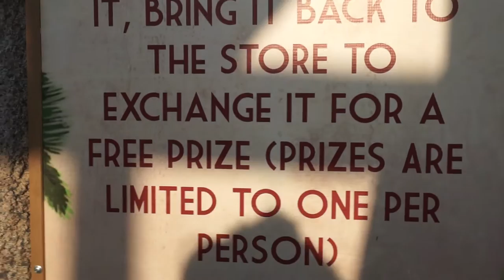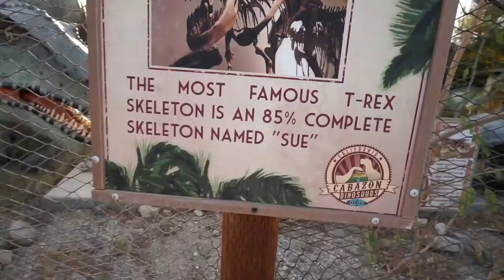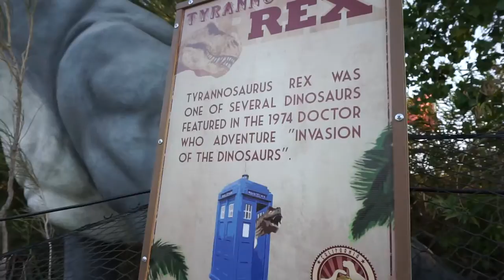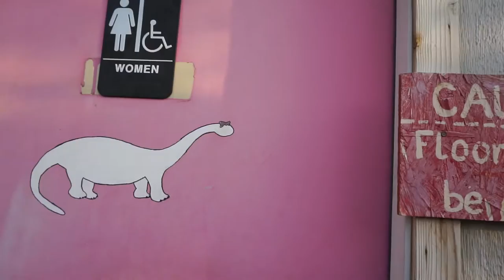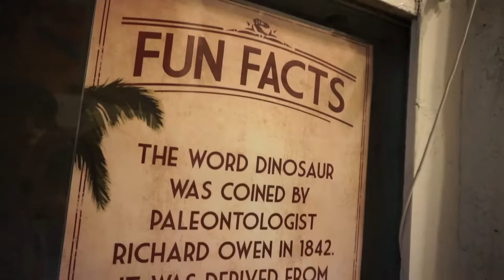Getting Eaten ALIVE By A DINOSAUR! | Cabazon Dinosaurs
Okay, I'm not getting eaten alive, but I got to check out Mr. Rex's Backyard Adventure in Cabazon, CA.
▼◦▼◦▼◦▼◦▼ LINKS & MORE INFO IN THE DESCRIPTION ▼◦▼◦▼◦▼◦▼

❱❱❱ ATTRACTIONS ❰❰❰
Cabazon Dinosaurs

// FIND ME //
instagram ✮ twitter ✮ facebook: @redromina
☁☁☁ WELCOME ☁☁☁
HELLO! I love going on adventures and I make travel & comedy videos 2x a week. ❥

// EQUIPMENT //
✴ Canon PowerShot ELPH 300HS
✴ GoPro Hero
✴ iPhone 6s
✴ Sony a5100
✴ Sony 210mm lens
✴ Mic Covers